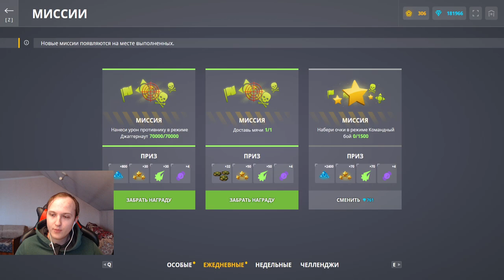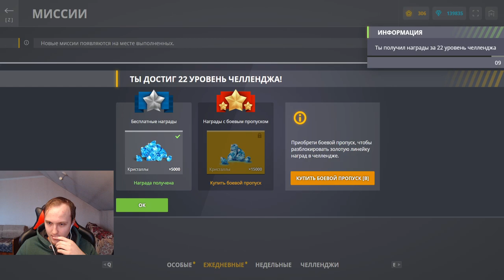ПРОШЁЛ КРУГ ХЭЛЛОУИНА НА БЕЗ ДОНАТЕ И КУПИЛ РЕЗИСТ! ОТ НОВОБРАНЦА ДО ЛЕГЕНДЫ НА СТРАЙКЕРЕ #16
Условия розыгрыша:
1. В настройках игры устанавливаете тег создателя контента "teamp"
2.Оформляете покупку в магазине игры с 15 ноября.
3.Заполняете форму регистрации в розыгрыше ( чеки принимаются исключительно с 15 ноября)